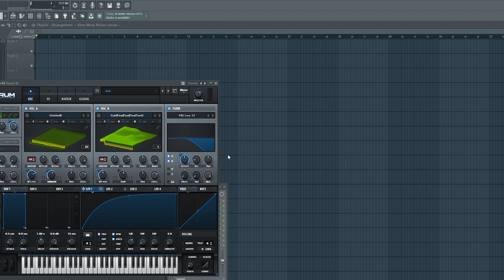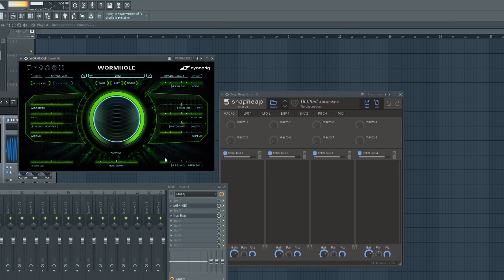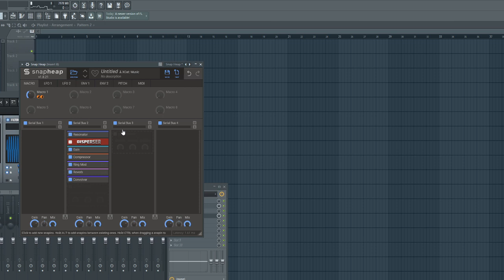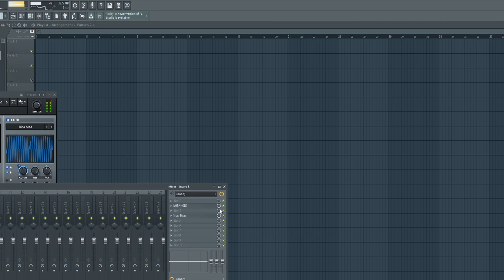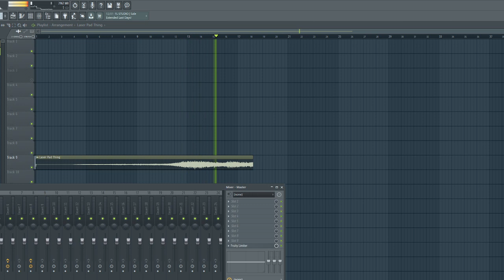How to make cool sounds using images as a wave table. | Serum Tutorial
Hello guys, in this video I'll be showing you how to make cool noises using images as a wave table in serum. and a few a FX plugins.

All images used in this video are mine.